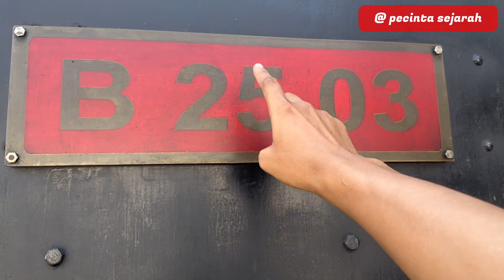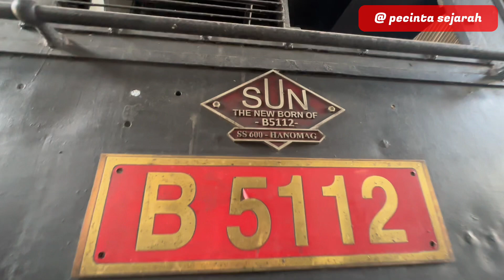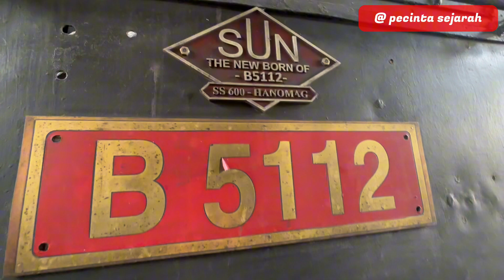Depo Lokomotif Ambarawa, Depo Lokomotif aktif untuk Kereta Wisata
Depo Lokomotif Ambarawa saat ini masih aktif melayani Kereta Wisata di Museum Kereta Api Ambarawa.

Terdapat beberapa koleksi Lokomotif & Gerbong : Lokomotif B2502 & B2503 ex Nederlandsch Indische Spoorweg Maatschappij buatan Esslingen tahun 1902, merupakan satu²nya tipe Lokomotif yang memiliki roda bergerigi, Gerbong AR-I-III yang digunakan sebagai Gerbong inspeksi untuk pejabat NIS, Lokomotif Diesel D30023 & D30001, Gerbong Kereta Wisata GW 152002, Lokomotif B5112 buatan Hanomag ex Staatsspoorwegen (SS).

Simak review kami di Depo Lokomotif Ambarawa di channel youtube @pecintasejarah.